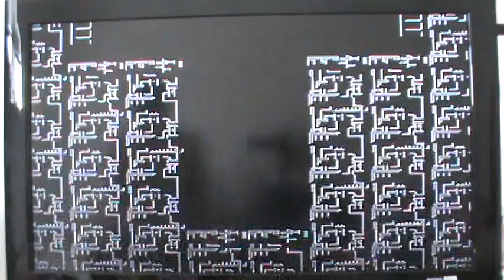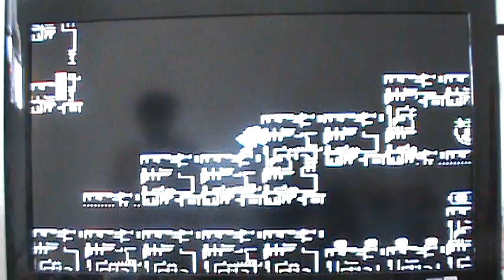megaman 3 Walkthrough in wii final castle pate 1